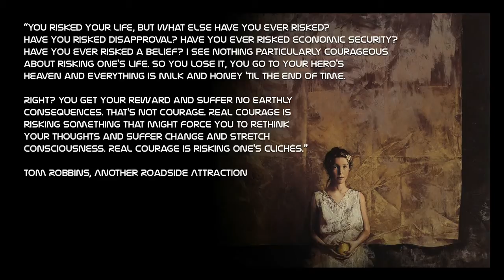AF 2017 - The ART of Vangelis RINAS...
The ART of Vangelis RINAS
ANVERRA film 2024
a film by Andrei D.MITUCA